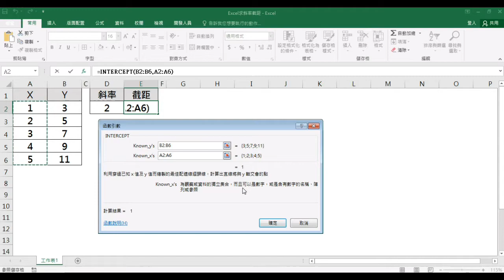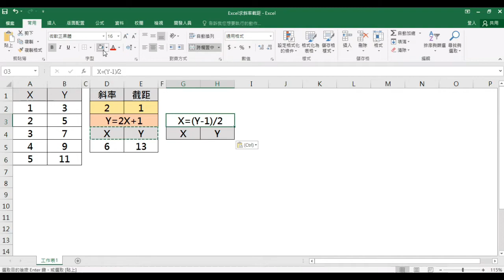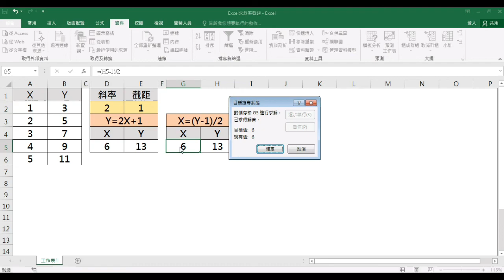Excel求斜率/截距-Slope/Intercept函數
如何求得直線之斜率與截距
以下帶你使用Slope及Intercept函數
並結合模擬分析計算